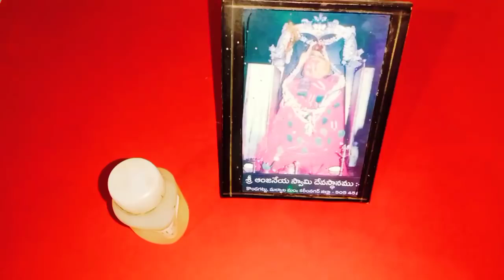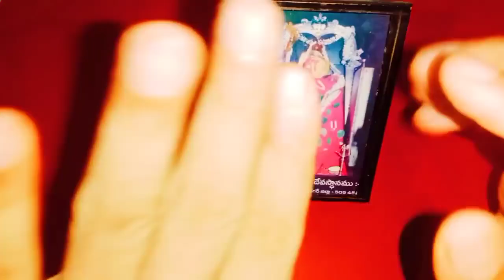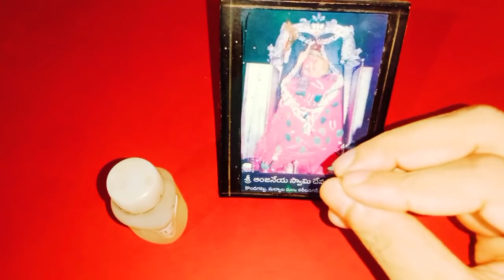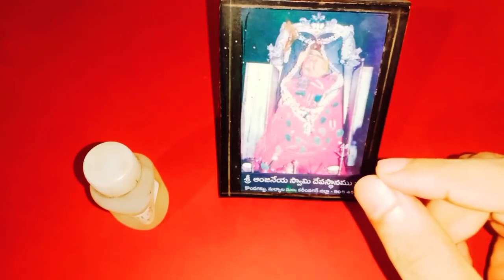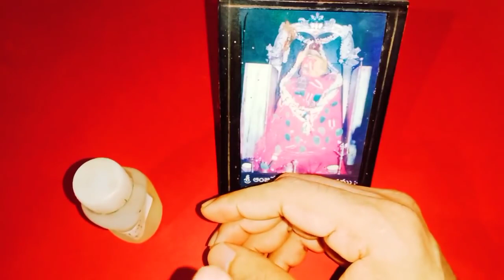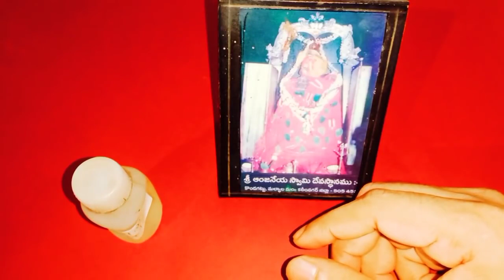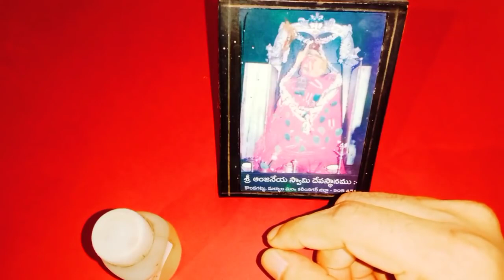మీ ఆదాయం పెరగడానికి అప్పుల నుండి బయటపడడానికి మంగళవారం రాత్రి ఈ చిన్న ఉపాయం చేయండి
హం హనుమాతే రుద్రత్మకాయ హుం
Time:10.00 AM TO 1.00 PM And 3.00 PM TO 6.00 PM
fees: 500 rupees
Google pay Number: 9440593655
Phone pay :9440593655